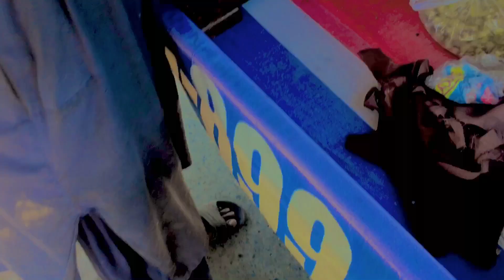Chay bnany ka nya tarika | mama abdul ki nai daryaft| ap bhi zaroor try krn